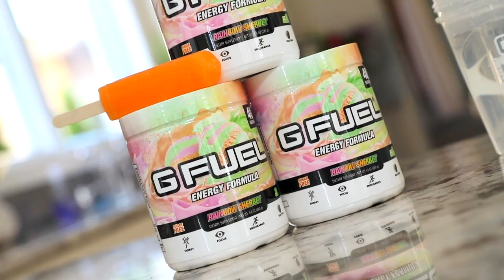G FUEL Flavor Mix | Dreamsicle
Did you know you can mix G FUEL Energy flavors to unlock hidden flavors? Try this: 1/2 scoop Rainbow Sherbet + 1/2 scoop Caffeine Free Orange = Dreamsicle!